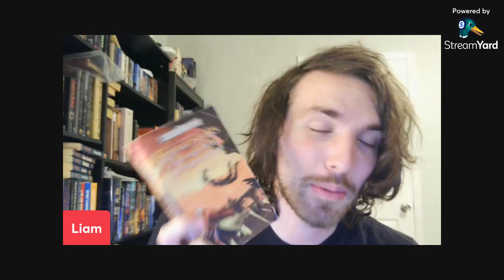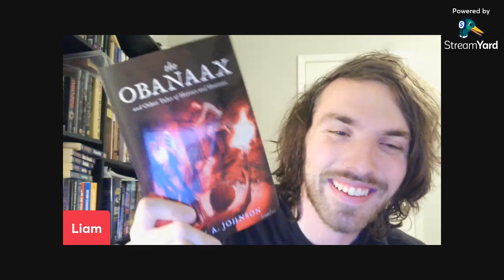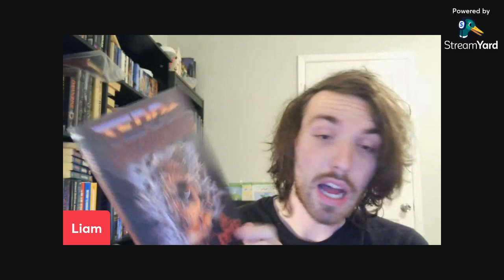Liam's Leapings 102 || 29.09.24